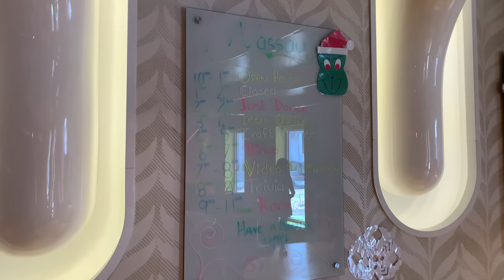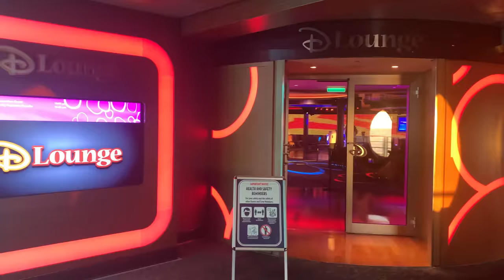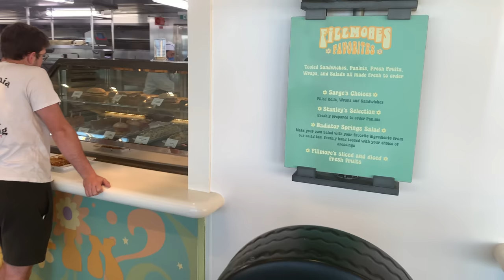BULLIED and HUNGRY! Disney Cruise - NEVER again!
BREAKING NEWS! Just got off my WORST Disney Cruise EVER!

Watch this before going on these Disney Cruise Line ships: Disney Magic, Disney Wonder, Disney Dream, Disney Fantasy, and Disney Wish. Are Disney Cruises worth it? Rude cast member on Disney Dream!

It costs you NOTHING and helps youtube promote my videos more!

In case you were wondering what I use to make my videos:
Ring Light
Lighting Kit

How far is Shades of Green Resort to the Disney Monorail?